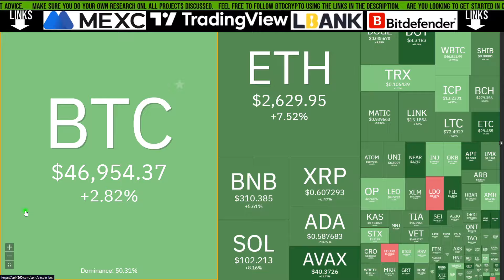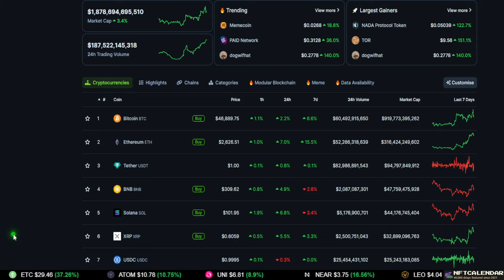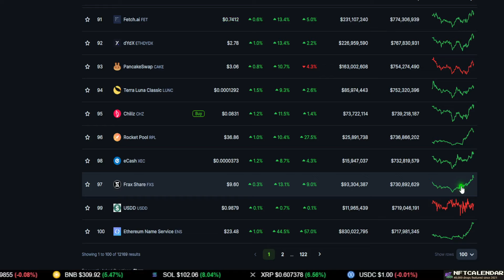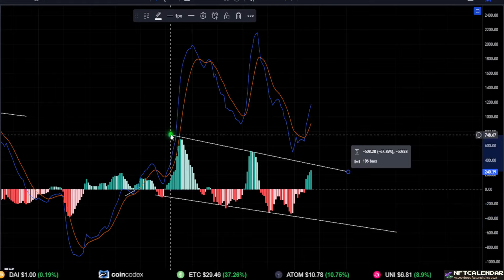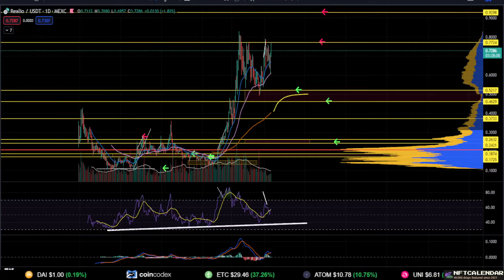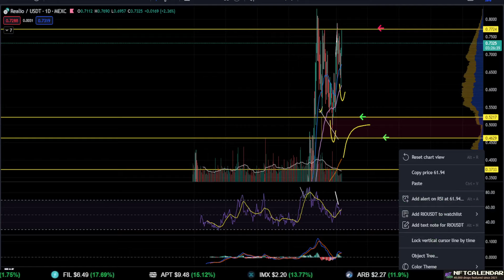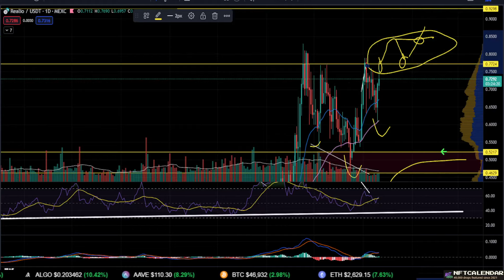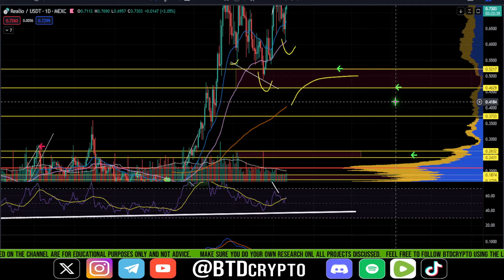📢 REALIO: FOMO or Wait?! [prediction, strategy, and analysis]👀 Buy RIO now?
RIO price update:  Trade the market to make gains using technical analysis, fundamentals, and news. Looking for good crypto trading opportunities?

NFTCalendar is your guide around the art of the Non-Fungible Token industry. We throw light on crypto art, and creators as well as cover the latest news and events happening in Decentraland.

Our goal is to make the Universe of digital collectibles comprehensible and approachable for each NFT collector and devotee of the movement.

⏰ Timestamps:

00:00 --- Intro (Please watch until the end)

00:46 --- General Market Outlook
07:35 -- REALIO [RIO]

21:50 --- Outro (Thank you for the support)

Rio, realio